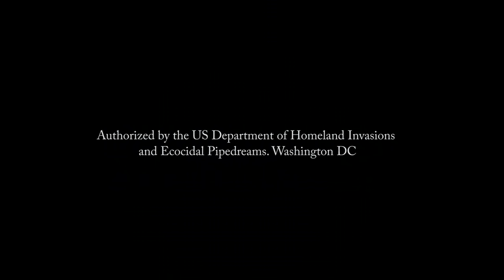Honest Government Ad | Dakota Access Pipeline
The US Government made an ad about the Dakota Access Pipeline, and it's surprisingly honest and informative.

☛ 10 WAYS YOU CAN HELP THE STANDING ROCK SIOUX FIGHT THE DAKOTA ACCESS PIPELINE

1. When leaving a message stating your thoughts about this subject please be professional.
2. Tell President Obama to rescind the Army Corps of Engineers’ Permit for the Dakota Access Pipeline.
3.
6. Contribute to the Red Warrior Camp Wintern Fund or their Legal Fund
8. Sign the petition to the White House to Stop DAPL
9. Like and follow these Pages to stay up to date with latest all the latest info and be prepared to raise awareness across all social media: Sacred Stone Camp | Red Warrior Camp | Standing Rock Sioux Tribe | Unicorn Riot | West Coast Women Warriors Media Cooperative | Shailene Woodley

☛ CREDITS:
* Written by Giordano - with ace input from Adso, Jake & Lucy
* Presenter performed by Matylda
* Voice by Lucy
* Thanks to Lucy, Benna, Jillian, Franklin and Emily for valuable feedback

☛ TRANSLATIONS:
- Spanish translation by Vitama
- Hebrew translation by Jonathan B
- French translation by Julie Chatagnon
- Dutch translation by Jonas Maebe
- Portuguese translation by Vitor
- Serbian translation by Tamara
- German translation by Slnthomme
- Norwegian translation by Øystein Kolstad
- Italian translation by Paola Rosà

☛ FURTHER READING - these are some good articles on this topic:
- Slate, "Standing Tall: The Sioux’s battle against a Dakota oil pipeline is a galvanizing social justice movement for Native Americans"

- Bitcoin: 1HMPK1zFCLopAvNEvR3aehFU1tSvHeWkTS